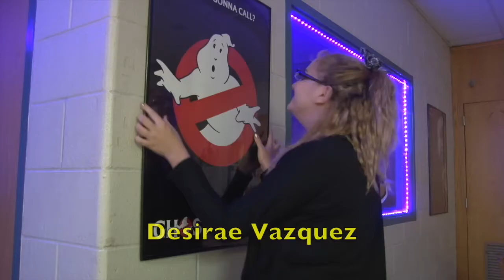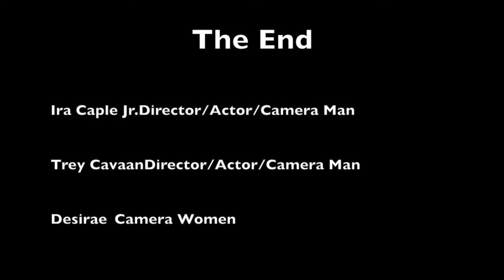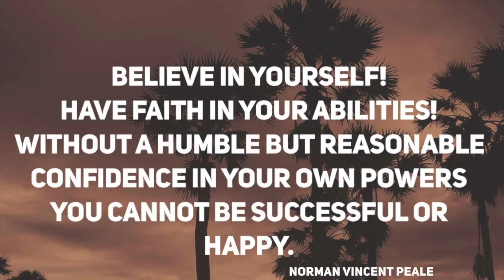AM Central 4-13-18